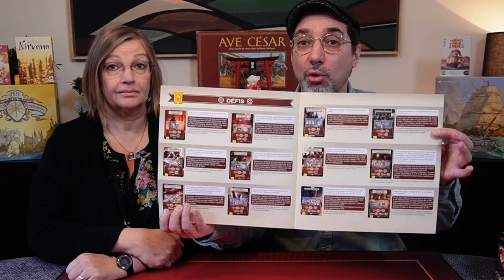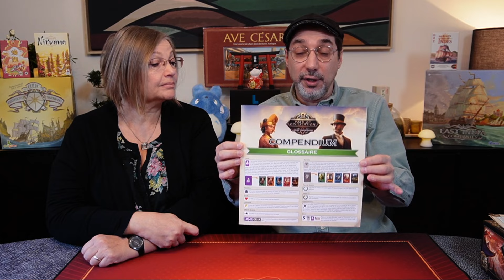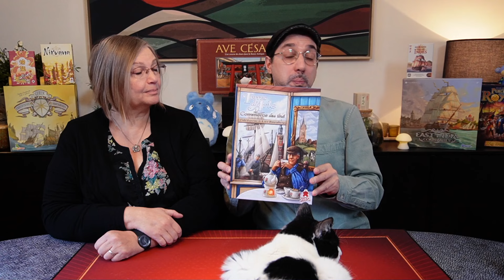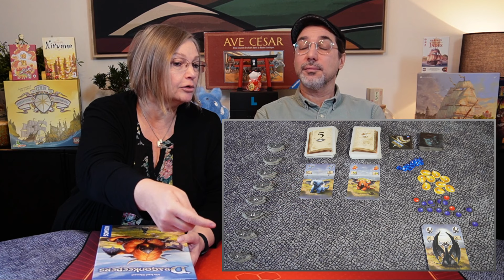4 avis sur : Path of Civilization, Terres d'Arle, Dragonkeepers/Dragardiens et Lacuna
Dans cette vidéo, Brigitte et Angelo papotent à propos de quatre jeux de société joués récemment.

Timeline :
00:00 : Intro
00:38 : Path of Civilization
12:12 : Terres d'Arle
18:09 : Dragonkeepers / Dragardiens
23:14 : Lacuna